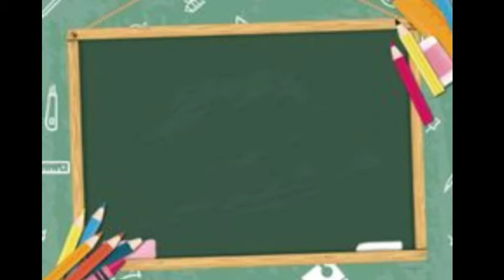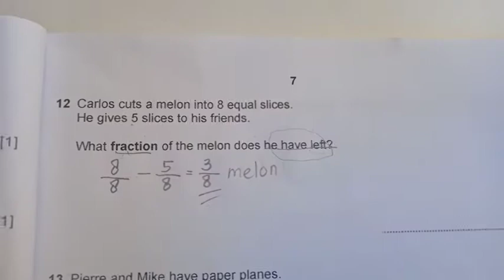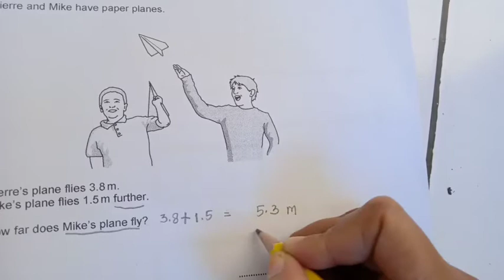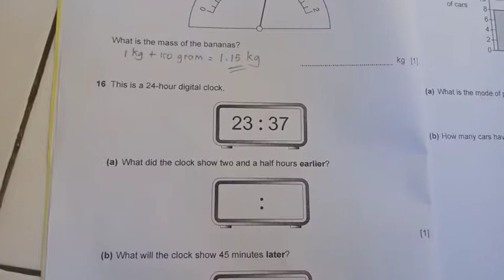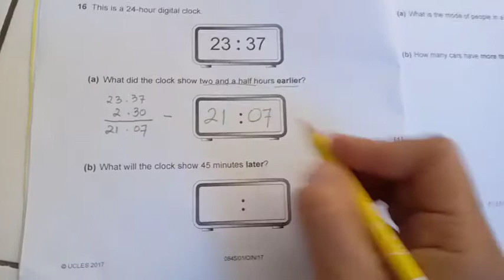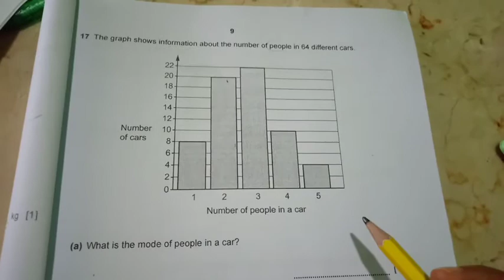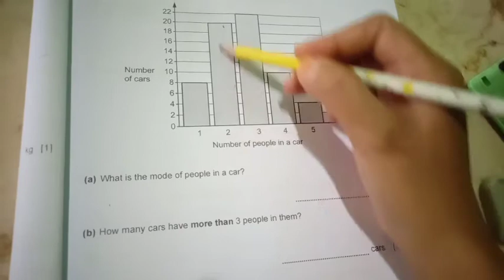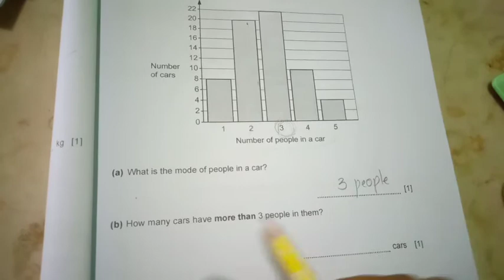Math grade 6:check point part 2